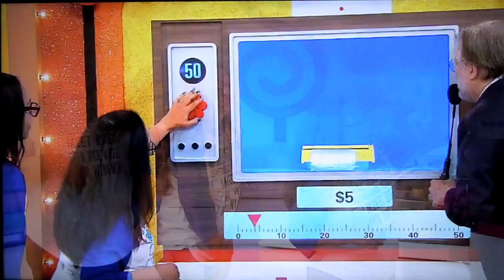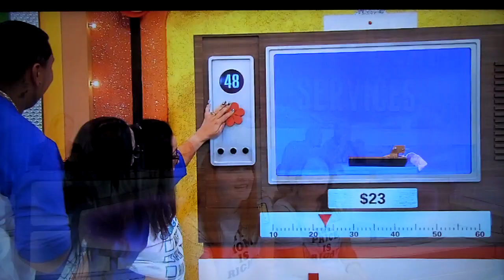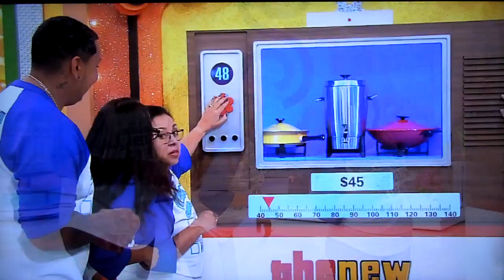The Price is Right - Back To "72 - 5/6/2022